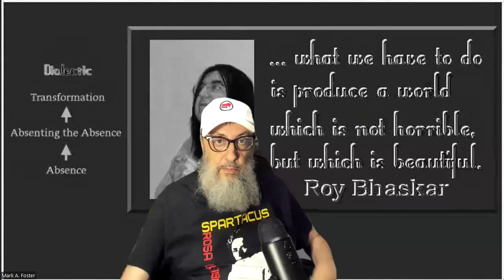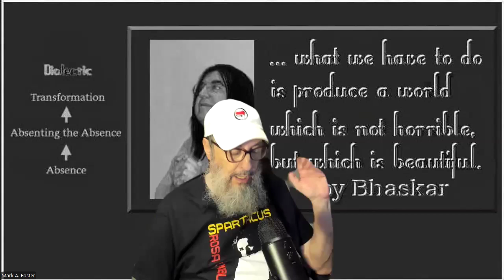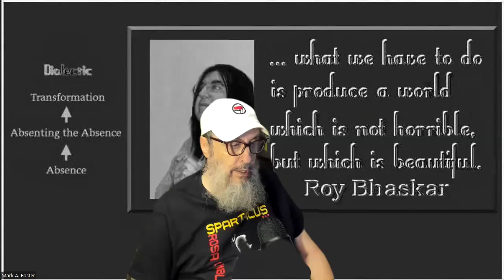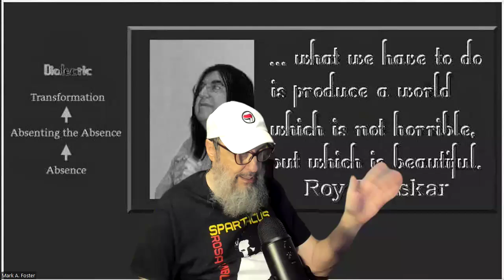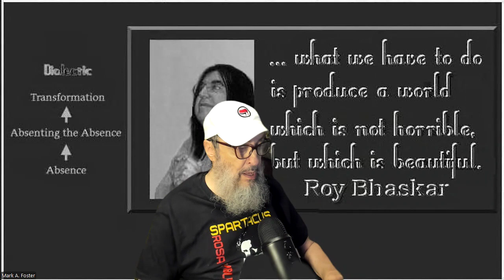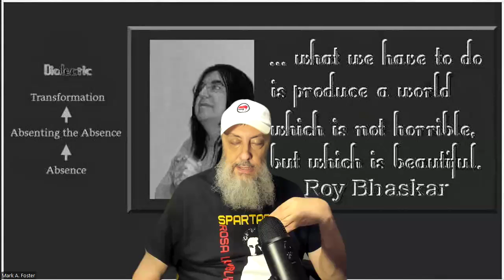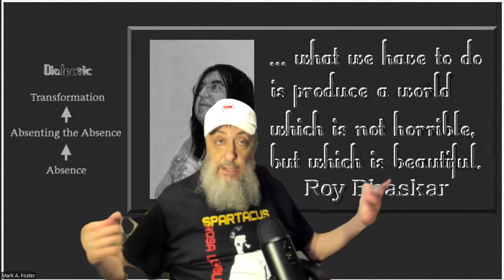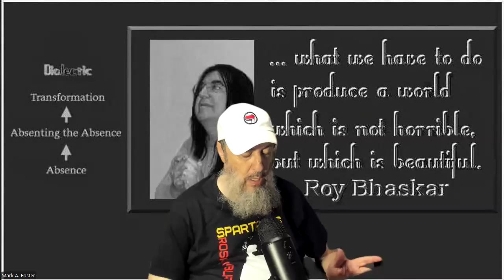Mark by Mark A. Foster, Ph.D.: Speaking from the Heart on the Proposed Hamas and Israeli Truce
Our framework incorporates: Bhaskarian critical realism (metaphysical grounding, ground of being, or ground state), socialism from below–Third Worldism–Fourth Worldism (heterodox Maoism), intersectional Marxism, kyriarchy, and Antifa (praxis).

Lifetime member of the largest union in the U.S., the National Education Association